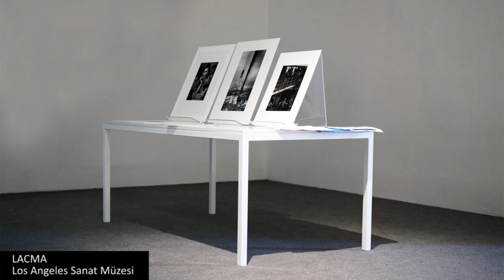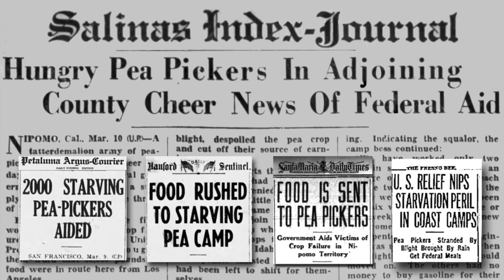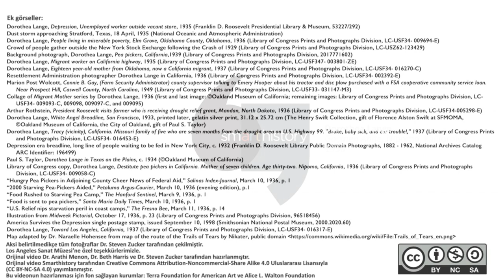Bir İkonun Arkasındakiler, Dorothea Lange’ın “Göçmen Anne” Adlı Eseri (Sanat ve Sosyal Bilimler)